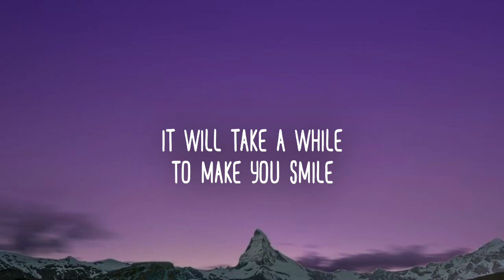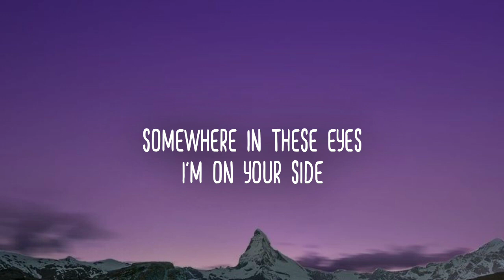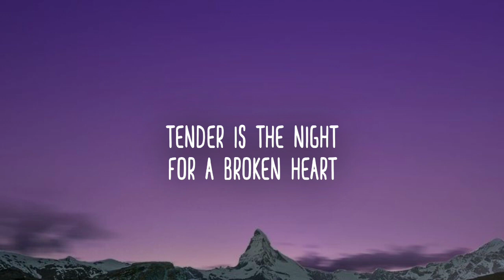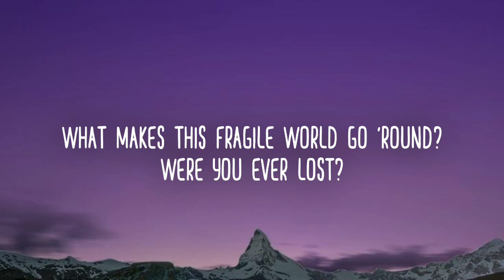Beach House - Space Song (Lyrics)